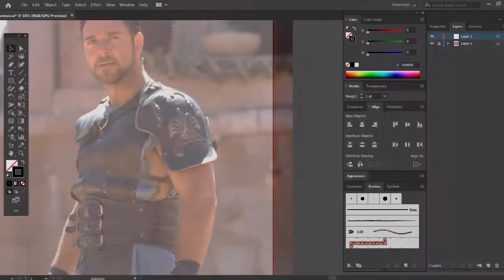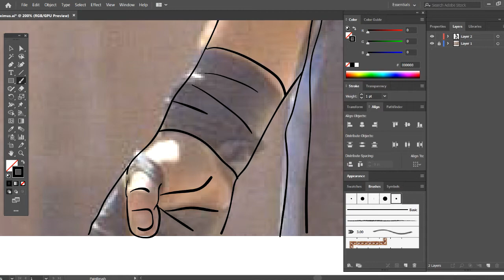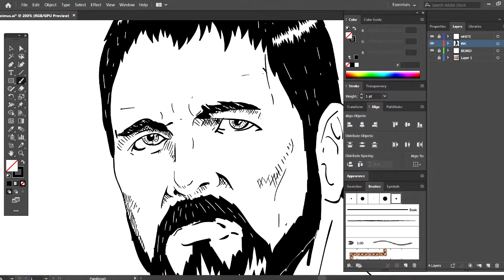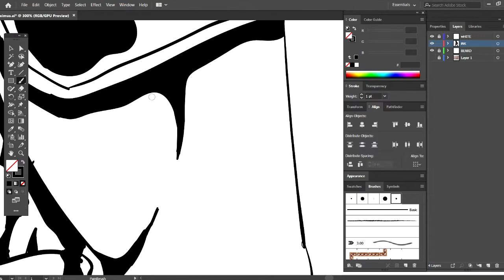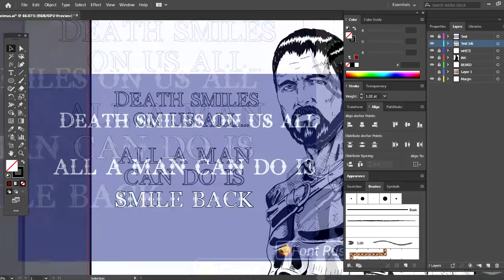Maximus Decimus Meridius | Adobe Illustrator Drawing (Time Lapse)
"Death smiles on us all... All a man can do is smile back"

Time lapse drawing of Maximus Decimus Meridius using Adobe Illustrator